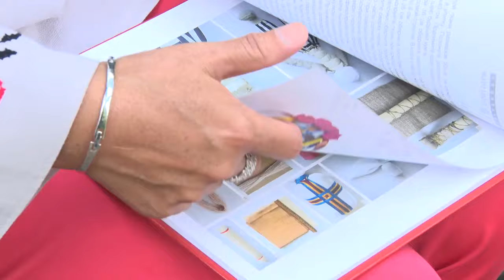Местный эксклюзив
В Италии прошла выставка художественного ремесла. В ней приняли участие 4 Бобруйских мастера.